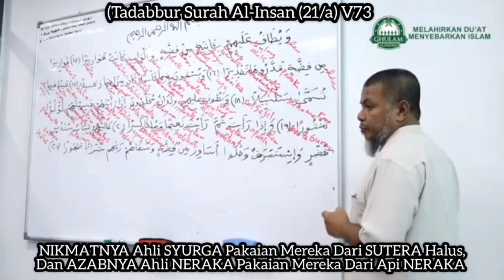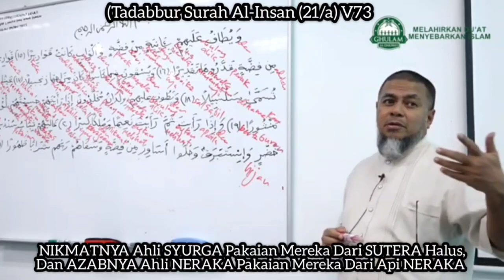Tadabbur Al-Insan (21/a) V73